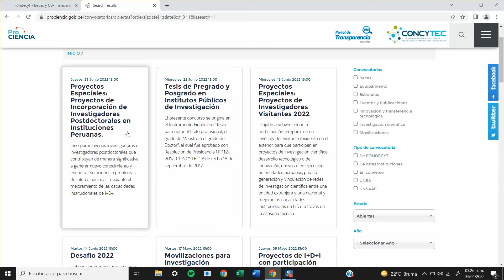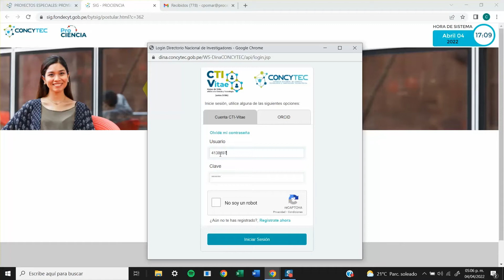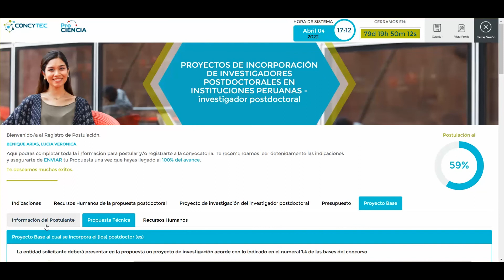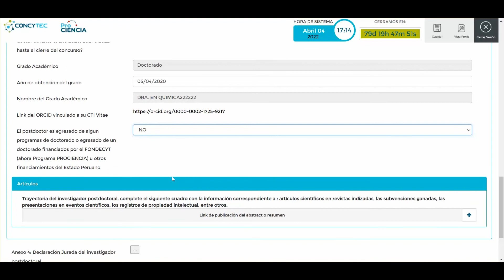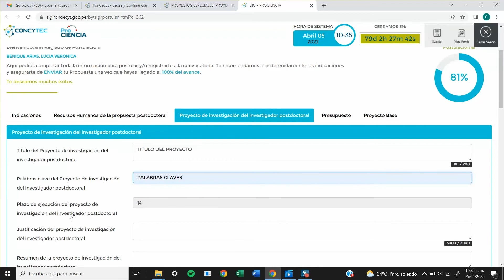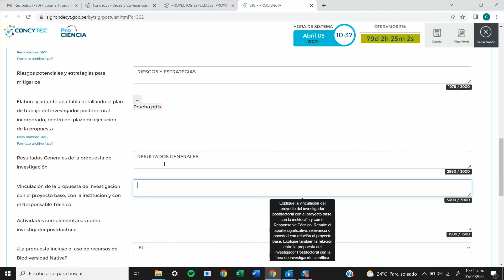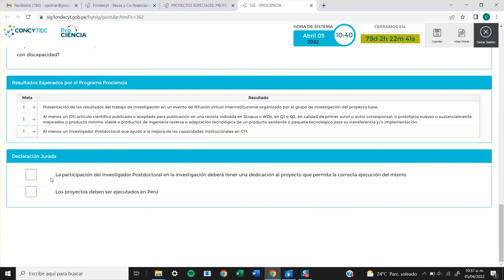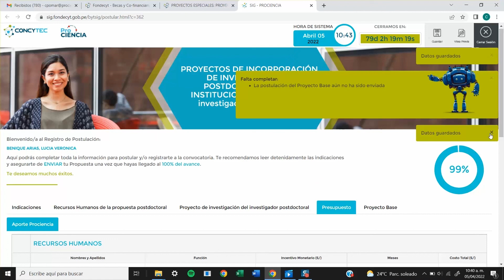Tutorial: Investigador Postdoctoral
Convocatoria de Proyectos de Incorporación de Investigadores Postdoctorales en Instituciones Peruanas - Investigador Postdoctoral